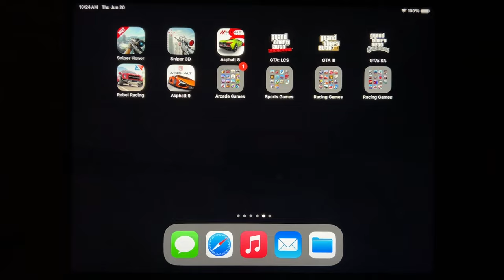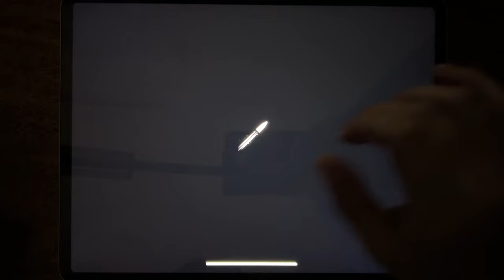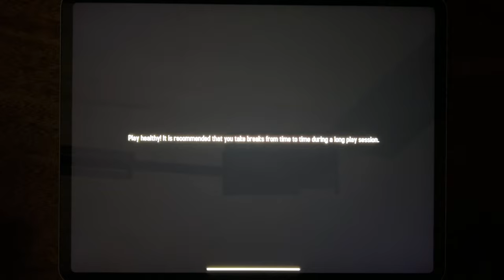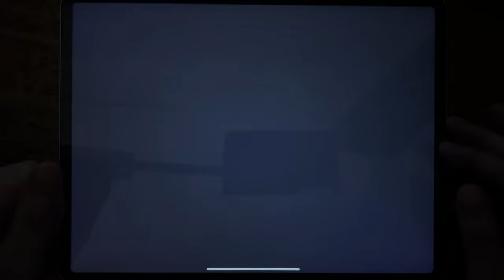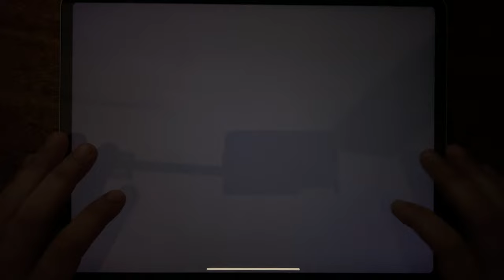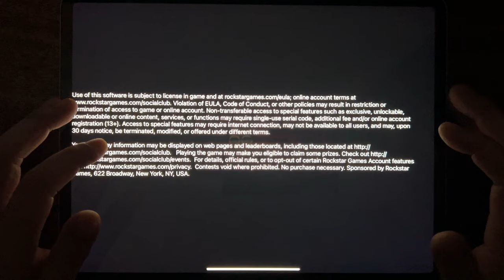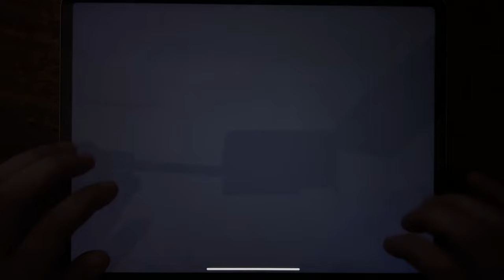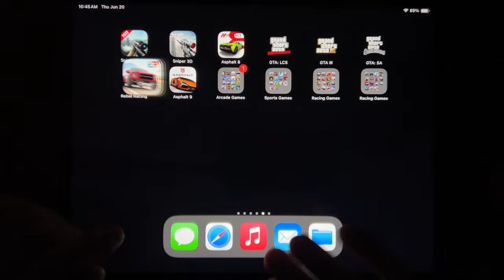Sniper Honor, Sniper 3D, Asphalt 8, GTA: LCS, GTA III, GTA: SA, Rebel Racing, Asphalt 9